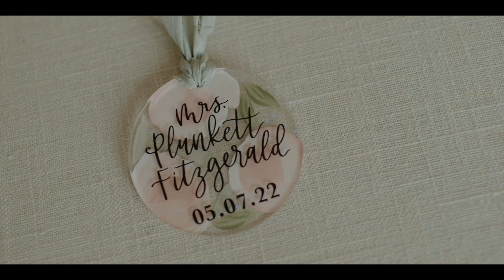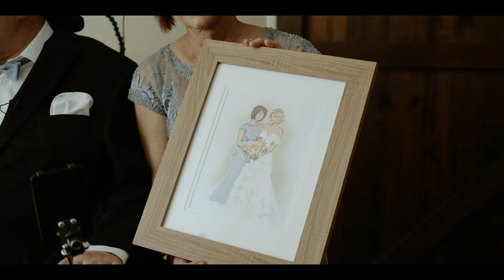Legacy at Green Hills | Kansas City Wedding Video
Quentin & Alex were married at their wedding venue, Legacy at Green Hills in Kansas City.

The vision that Alex had for her wedding was incredible. We loved the bright colors and garden party theme. The amazing Kansas City wedding planner Events by Elle pulled off an incredible set up!

Quentin & Alex's day was full of emotional moments, fun, party and the cutest dog that you've probably ever seen. We hope that you enjoy this wedding film!

MB01RRXOQQQU0XM